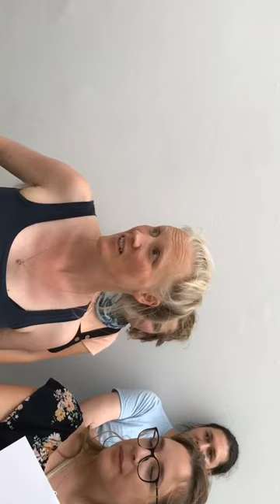SOCIAL_DISSONANCE_KASSEL_240617_017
Listen carefully.